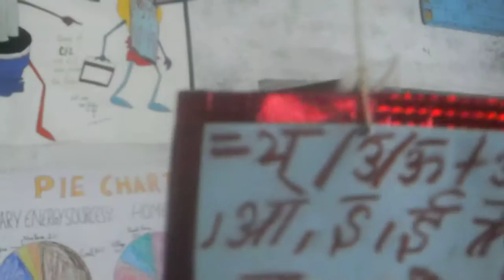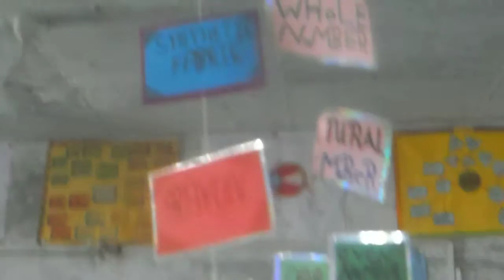Classroom Makeover @ GSSS Carterpuri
classroom makeover @ GSSS Carterpuri by school students.